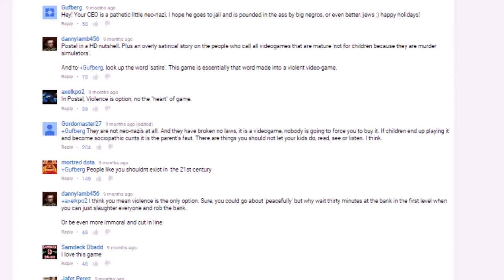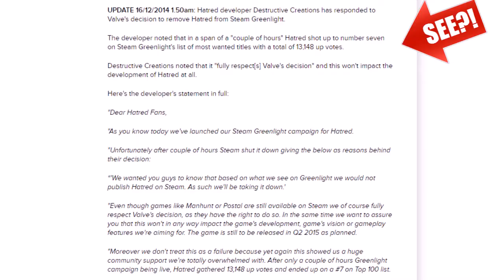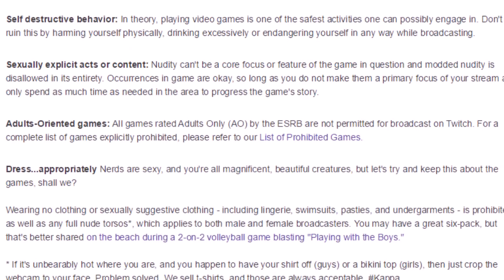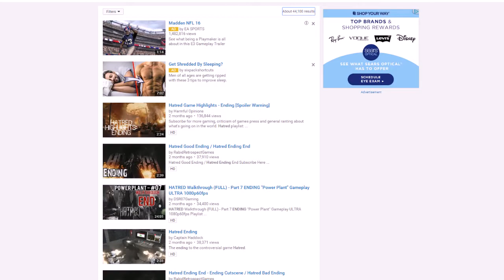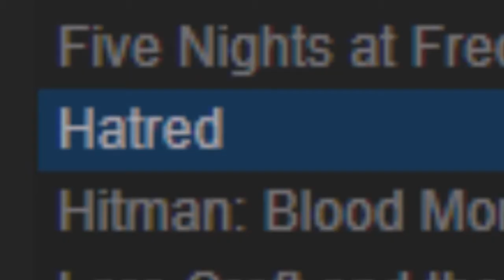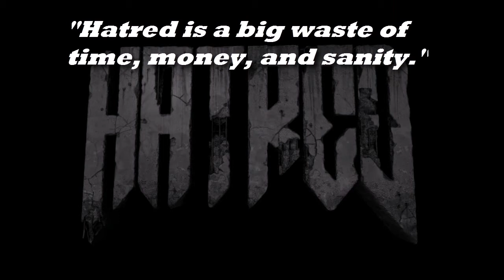CONTROVERSY: Hatred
Even thinks Hatred sucks. Nuff said.

But in reality, this is the first time he reviews both the controversy AND the actual game. There will be more in the future. maybe.

Do you hate ME?! (I'm running out of self-deprecating questions). Check out TheCrazyEven's Facebook or Twitter page, or leave a nice comment!